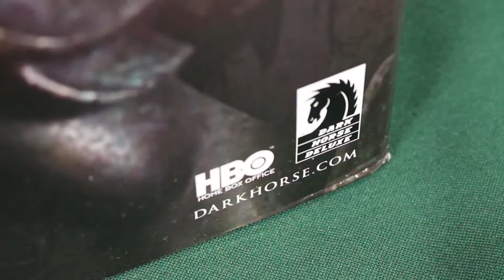Dark Horse - Game of Thrones: Titan of Braavos Statue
You can order this figure on our website!

Location: Dragon's Lair Comics and Fantasy Austin, TX